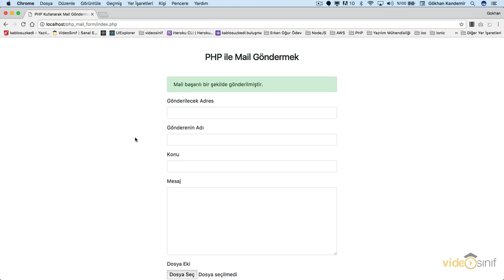PHP Mailer Kullanımı, PHP ile Mail Göndermek | Tanıtım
PHP Mailer Kullanımı, PHP ile Mail Göndermek eğitimimizin bu dersinde eğitimin içeriğinde neler olduğunu, neler öğreneceğimizi görüyoruz.

Bu eğitimin sonunda PHP ile beraber Composer kullanımı, PHPMailer ile SMTP üzerinden mail gönderimini, maile dosya ekleme işlemini, SMTP Debug sürecini öğrenmiş olacaksınız.

1. PHP Programlama eğitimi
2. Codeigniter framework eğitimi
3. HTML ve CSS Eğitimi
4. JavaScript Eğitimi
5. JQuery Eğitimi
6. Vue js Eğitimi
7. Nuxt js Eğitimi
8. Node js Eğitimi
9. Express js Eğitimi
10. JavaScript Frameworkleri
11. MongoDB Eğitimi
12. MySQL Eğitimi
13. Docker Eğitimi
14. Go programlama Eğitimi
15. PHP ile proje Eğitimi
16. Codeigniter ile proje Eğitimi
17. Vue js ile proje Eğitimi
18. Nuxt js ile proje Eğitimi
19. Yeni web teknolojilerin tanıtımları
20. IDE kullanımları